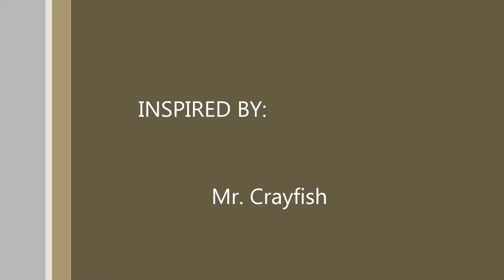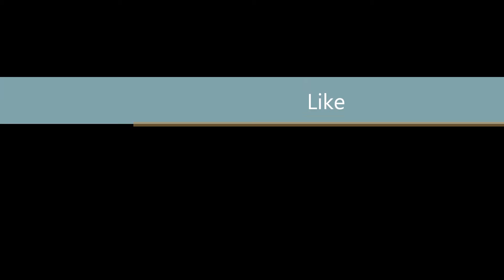"Minecraft let's play" Mechanical Door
In this video I make a redstone activated door for the indoor swimming pool,  with the interruption of some technical difficulties.